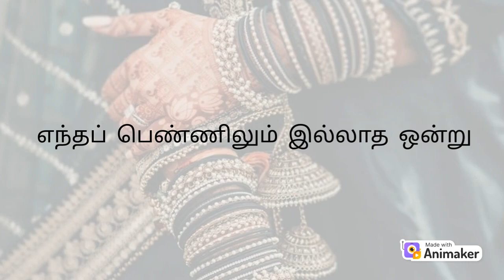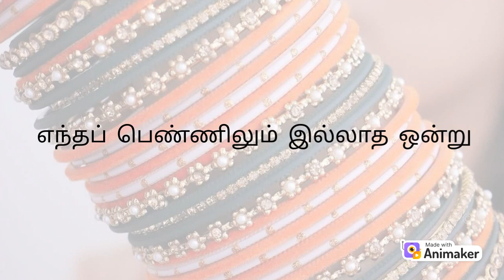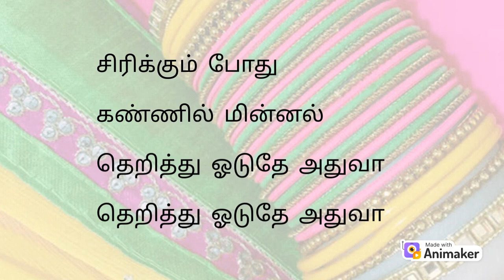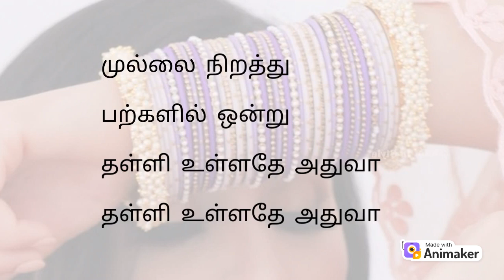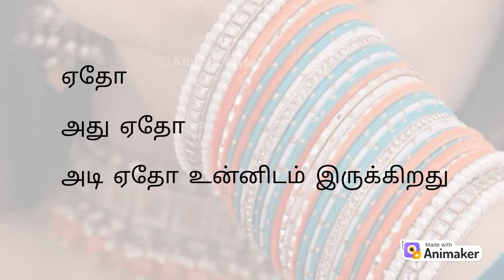Entha pennilum illadha | எந்தப் பெண்ணிலும் இல்லாத | Lyrics | SPB | Hamsalekha | Captain magal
இசை - ஹம்சலேகா, பாடகர் - SPB
படம் - கேப்டன் மகள்,
பாடல்- எந்தப் பெண்ணிலும் இல்லாத ஒன்று
கவிஞர் - வைரமுத்து, நடிகர்கள் - குஷ்பூ, ராஜா

எந்தப் பெண்ணிலும் இல்லாத ஒன்று
ஏதோ அது ஏதோ
அடி ஏதோ உன்னிடம் இருக்கிறது
அதை அறியாமல் விட மாட்டேன்
அது வரை உன்னை தொடமாட்டேன் {2}

கூந்தல் முடிகள் நெற்றி பரப்பில்
கோலம் போடுதே அதுவா (2)
சிரிக்கும் போது கண்ணில் மின்னல்
தெறித்து ஓடுதே அதுவா (2)
மூக்கின் மேலே மூக்குத்தி போலே
மச்சம் உள்ளதே
அதுவா அதுவா அதுவா

கழுத்தின் கீழே கவிதைகள் ரெண்டு
மிச்சம் உள்ளதே
அதுவா அதுவா அதுவா

முல்லை நிறத்து பற்களில் ஒன்று
தள்ளி உள்ளதே அதுவா (2)
சங்கு கழுத்தை பாசி மணிகள்
தடவுகின்றதே அதுவா (2)
ஒவ்வொரு வாக்கியம் முடியும் போதும்
புன்னகை செய்வாய்
அதுவா அதுவா அதுவா
ஓரிரு வார்த்தை தப்பாய் போனால்
உதடு கடிப்பாய்
அதுவா அதுவா அதுவா

ஏதோ அது ஏதோ
அடி ஏதோ உன்னிடம் இருக்கிறது{2}